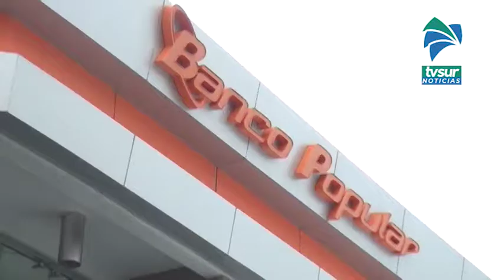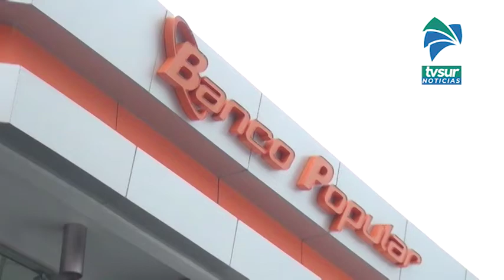Banco Popular informa sus horarios de fin y principio de año